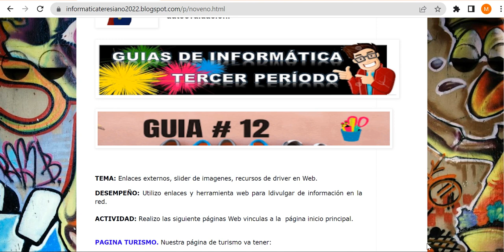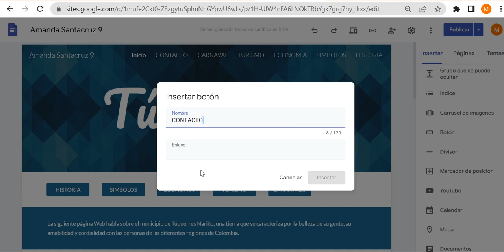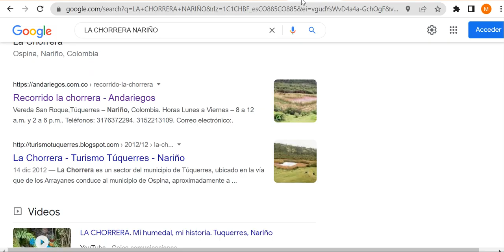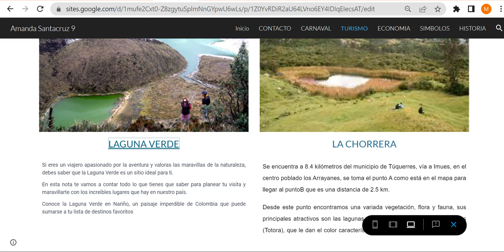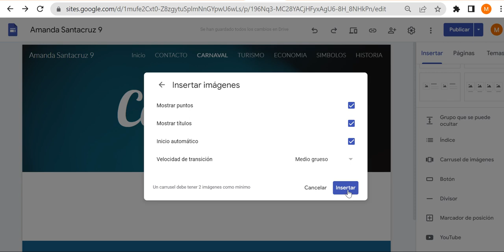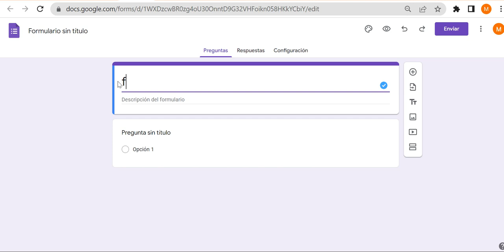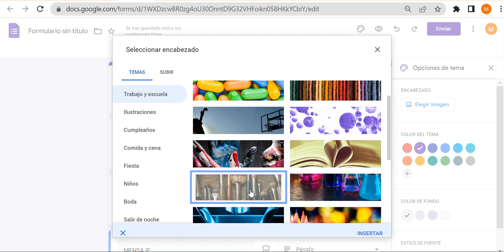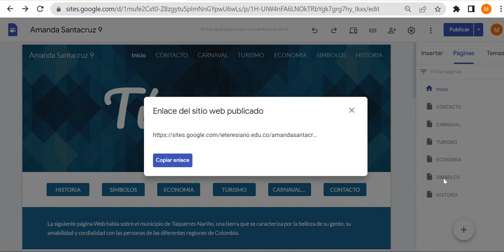Enlaces Externos Sitios Web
Enlaces externos, slider de imagenes, recursos de driver en Web.